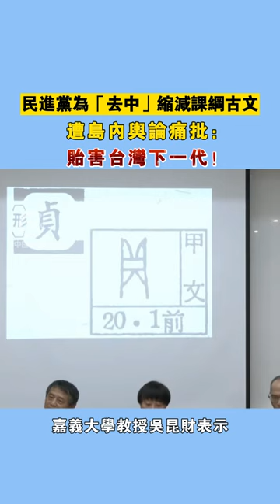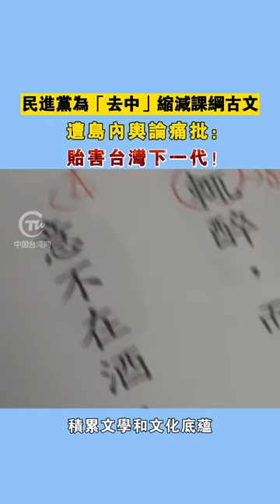民進黨為「去中」縮減課綱古文遭島內輿論痛批：貽害台灣下一代！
民進黨為「去中」縮減課綱古文遭島內輿論痛批：貽害台灣下一代！台灣